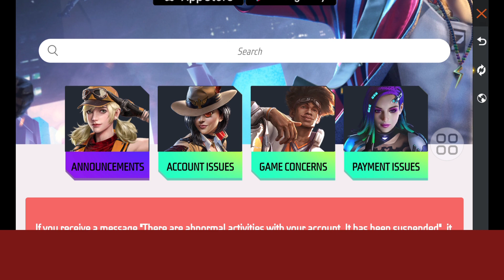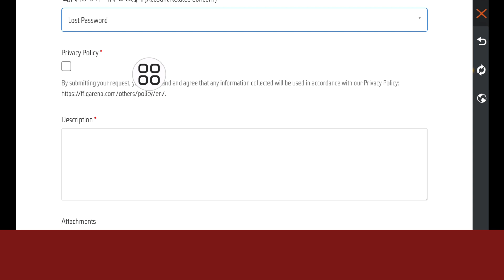COMO PASSAR A CONTA DO FREEFIRE DO FACEBOOK PARA O GOOGLE COMO DESVINCULAR CONTA ! ATUALIZADO 2024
Transferência gratuita de identificação de fogo do Facebook para o Google |  Transferência de conta Free Fire do Facebook para o Gmail |  Fogo livre

 Hoje vou mostrar como transferir gratuitamente o Fire Id do Facebook para o Google.  Assista a este vídeo para aprender como transferir gratuitamente o Fire Id do Facebook para o Google.

 Aprenda como transferir gratuitamente o Fire ID do Facebook para o Google.

Fogo livre

 Texto de descrição:

 Caro Garena Free Fire,

 Eu tenho uma conta no Free Fire que é feita no Facebook, mas por algum motivo, minha conta no Free Fire feita no Facebook não está conseguindo login, por isso estou muito chateado, não consigo nem jogar.

 É por isso que solicito à equipe Garena que transfira meu Free Fire l'd do Facebook para a conta do Gmail.

 Nome :-
 Jogo ld: -
 Daimond:-
 Nível :-
 Contate-nos :-
 Minha conta do Gmail -:
 Meu número de telefone :-
 "Obrigado Equipe Garena"